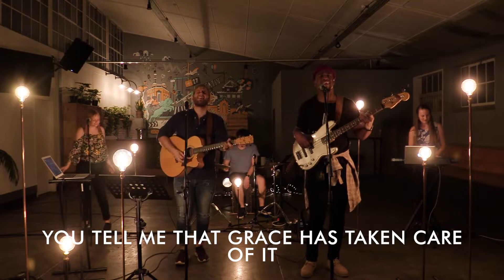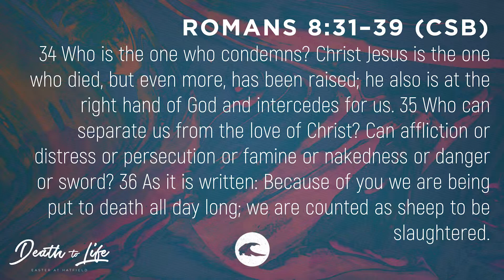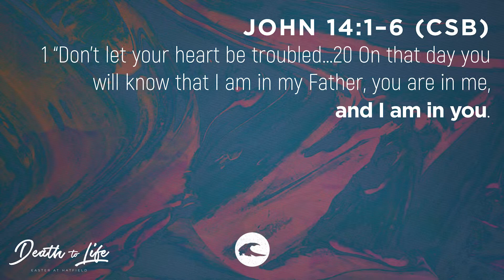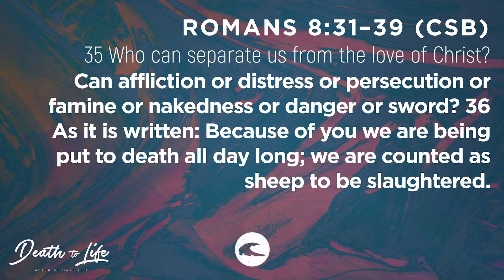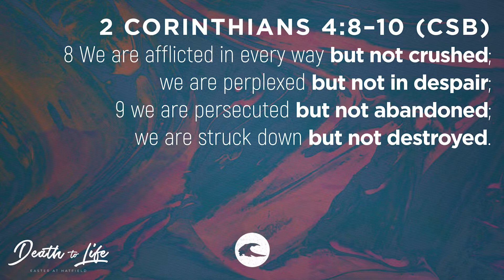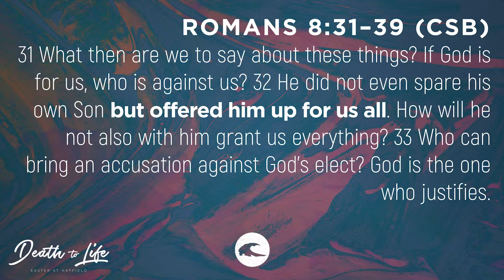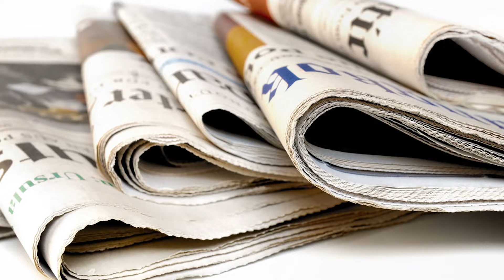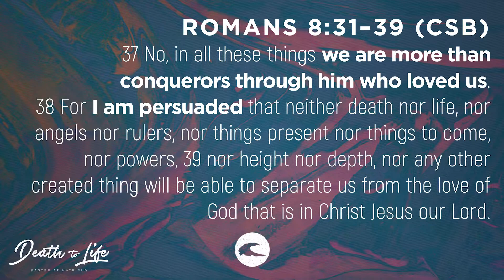Doxa Deo Hatfield // 12 April 2020 // Death to Life (Week 4 - The Sense of Separation)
(1.) ONLINE SUNDAY CELEBRATIONS //
Until further notice, we will gather online on Sundays for a time of Fellowship, Worship and Word. The DDHF Team is providing online content that includes everything we love about our Sunday Celebrations. Join us by following the link every Sunday at 09:00.
(2.) PRAYER REQUESTS & PRAISE REPORTS //
We have created online versions of our Prayer Request and Praise Report cards that you can fill in on our In this way we can celebrate victories together as well as stand united in prayer.

Financially, here are the ways in which you can continue to give faithfully
Let’s also use this as a time to build our faith, build our trust in God, and build our connection in community. Let us pray for our country, our leaders, and our fellow Christian brothers and sisters.